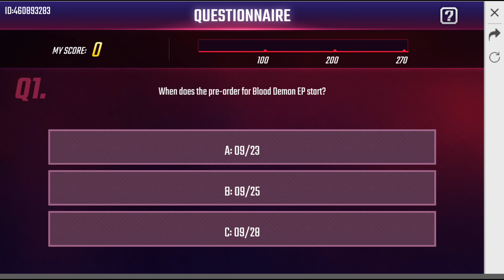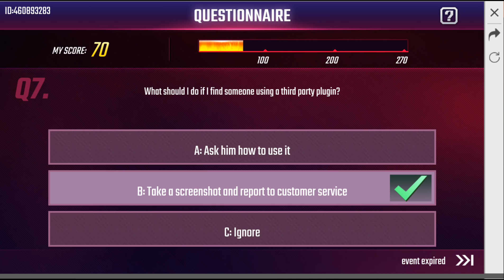How To Complete 270 Score in Blood Trial Questionnaire? || Free Fire New Event Full Details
How To Complete Blood Trial Questionnaire Daily?

Garena Free Fire New Event Full Details.

How to give correct answer to new Blood Night event's questions?

Score 100 points and claim pet food.
Score 200 point & get Blood Moon Gun Box.
Score 270 points & win Blood Bat Surfboard.

You can score maximum 70 points everyday by answering simple question.

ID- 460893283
Username- ankurshharma